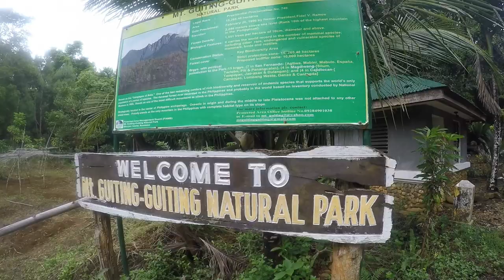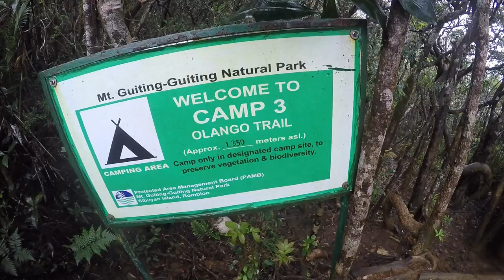MT. GUITING-GUITING: Level Up Technical Climb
A hike to one of the most difficult climbs in the Philippines - Mt. Guiting-Guiting (G2) in Sibuyan Island, Romblon Province.

Steep trail, jagged ridge, and beautiful but sharp rock formations plus the unpredictable weather of one third of the PH Knife-Edge Mountains.

Habagat in Luzon brought by Typhoon Haima, known in the Philippines as Super Typhoon Lawin, affected the hiking experience of the participants.

Originally uploaded in Facebook reaching 33k views as of this posting but due to music used hindi ma-upload dito sa YT automatic blocked, you can check it here:

Video Clips from GoPro Hero 4 Silver edited through Filmora 9 App
Some of the video clips used are not mine. Credits to Sir Bien, Sir Greg, and Sir Godo.

Hosted by Basekamp Market Market c/o Sir Greg Galicia

Music Credits to:
Title of Song - Birth of a Hero
Composer: Benjamin Tissot